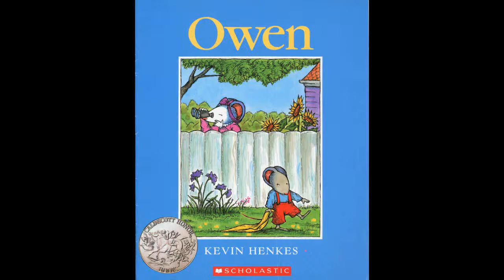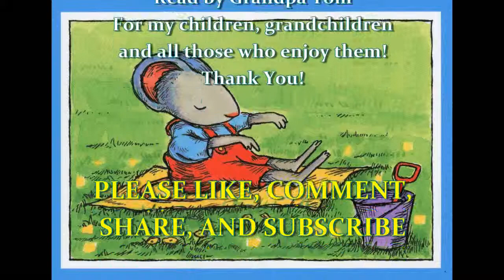Owen by Kevin Henkes read by Grandpa Tom